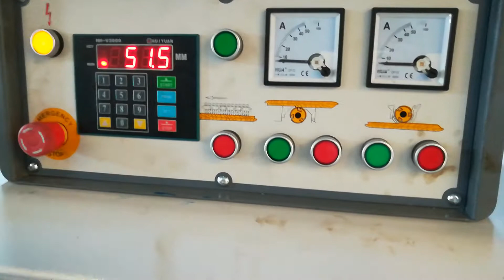Double Side Router Chinese hotsale CNC wood router with 3 heads / wood carving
Gewinn United Wood Machinery and Equipment Showing
Model Number:R-1325T
Voltage:3PH
Power(W):4.5KW
Dimension(L*W*H):2100*3000*2000mm
Weight:1800KG
Certification:CE ISO
Warranty:1 Year